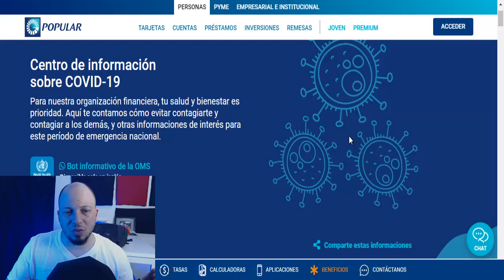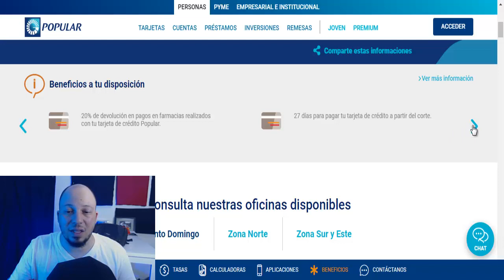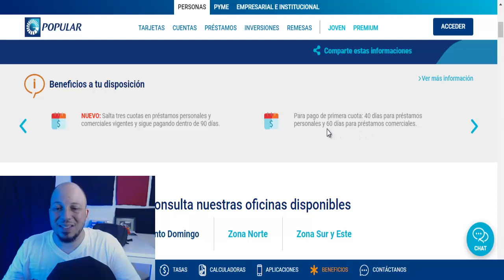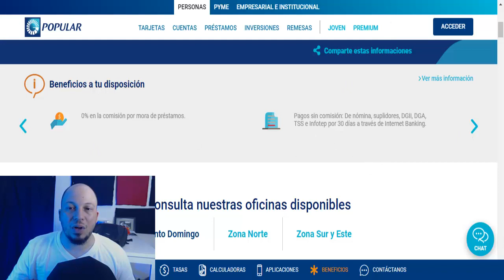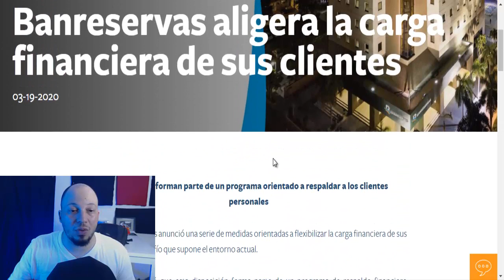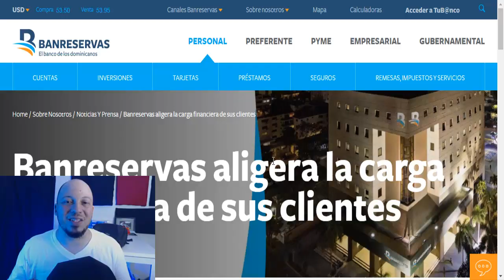Vivir de los bancos en República Dominicana by Jose Blog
Muy buenas familia aquí un vídeo mas de esta serie vivir de los bancos en República Dominicana espero que les sea de mucha ayuda.